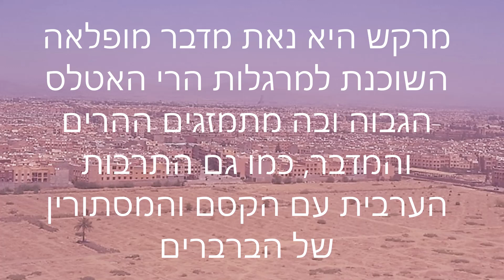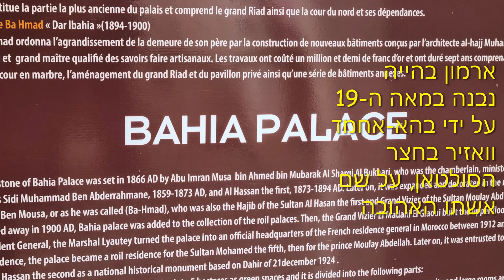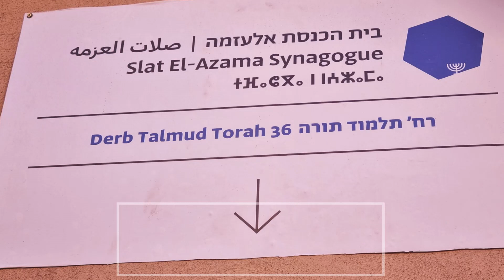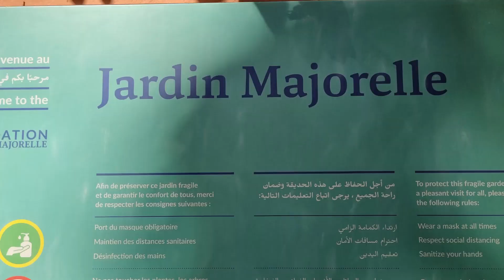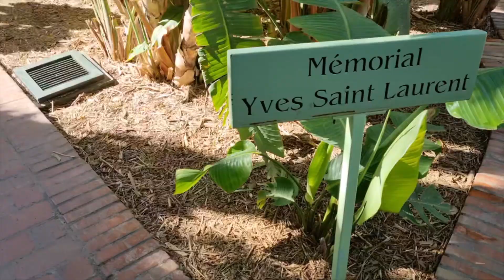טיול במרקש - נובמבר 2022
טיול מאורגן על ידי נתור בהדרכת שולי האחת והיחידה